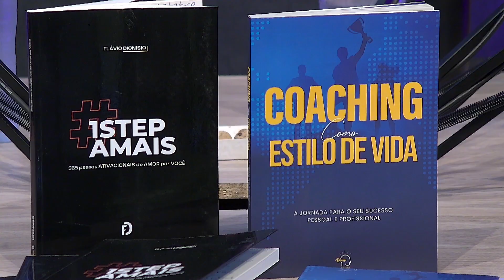A IMPORTÂNCIA do NETWORKING | DIDICAST ÉdoZERO 2º EP.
Umas da PRINCIPAIS CHAVES de acesso à TUDO que você deseja alcançar é o NETWORK, para utilizá-lo de forma efetiva é preciso aprender ferramentas para aplicá-lo.

Nesse #2 EP do DIDICAST | ÉdoZERO você poderá entender quais são as diferenças entre NETWORK e NETWORKING, além de entender como viver,  respirar e aplicar na PRÁTICA com várias convidadas super especiais! Entendendo a IMPORTÂNCIA dessa FERRAMENTA que é o NETWORK!

CoApresentadora:
- SARA MIRANDA Estrategista Digital   |   @saramirandadigital

Convidados:
- FABI OLIVEIRA Master Coaching   |   @fabi_oliveira_cis
- NATHÁLIA KLEIN Mentora English   |   @naty.english
- JULIANA FRAGAS Empreendedora   |   @julianafraguasterapias

Borá prosperar na 3 ESFERAS (CORPO Física/Material, MENTE/Alma e ESPÍRITO)